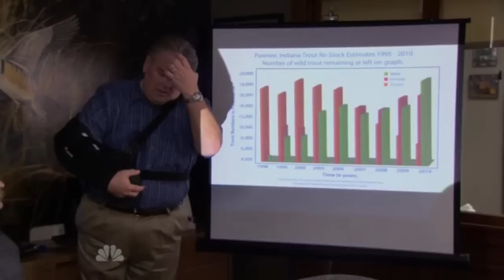Parks and Rec Jerry